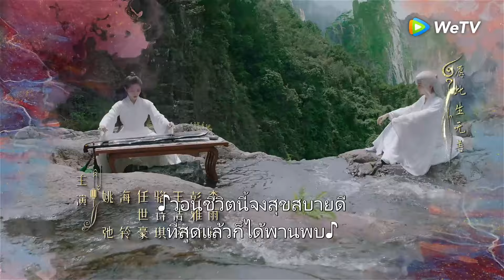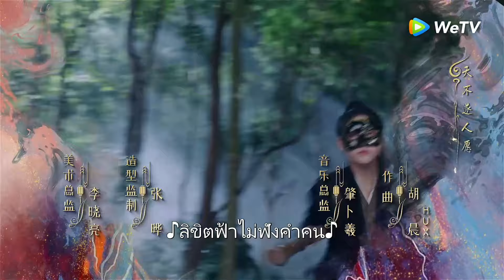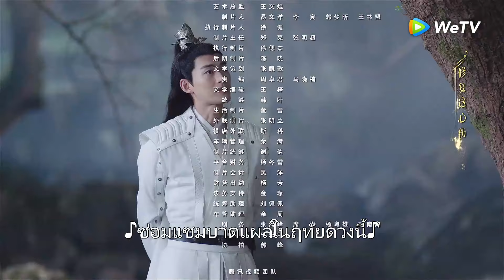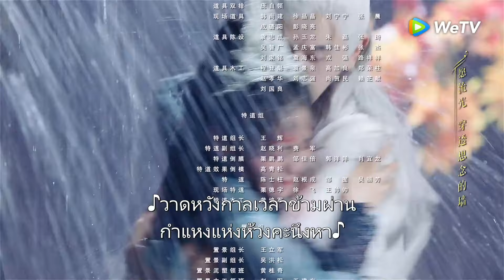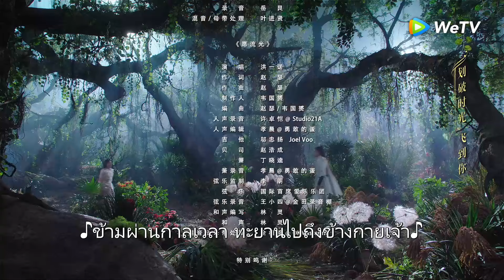ซีรีส์จีน | ลิขิตรักสองนครา (Fateful Love) ซับไทย | EP.35 Full HD | WeTV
นักแสดง:จางฮั่น จูซวี่ตัน เหยาฉือ ไห่หลิง เริ่นซื่อหาว
เรื่องย่อ: "Fateful Love"หานจื่อฉีลูกอนุเสนาบดีจับพลัดจับผลูได้รู้จักกับจวินเป่ยเยว่เทพสงครามเทียนหมิง และถูกดึงเข้าไปพัวพันกับการแก่งแย่งอำนาจ ทั้งสองเดินทางผ่านอันตรายและเรื่องเหนือธรรมชาติ ไขปริศนาชาติกำเนิดของหานจื่อฉี สุดท้ายความรักของทั้งสองก็จบลงด้วยดี